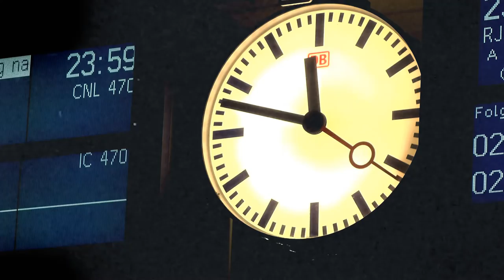One More Christmas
The official video for One More Christmas